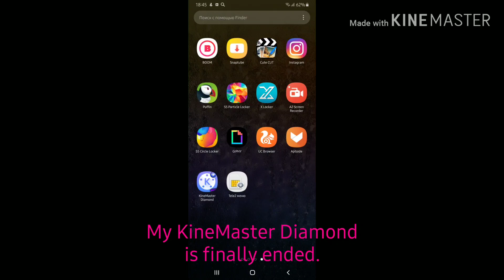Finally My KineMaster Diamond is Stopped and Finished.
2018, September 5th
Yay! Return to Original.